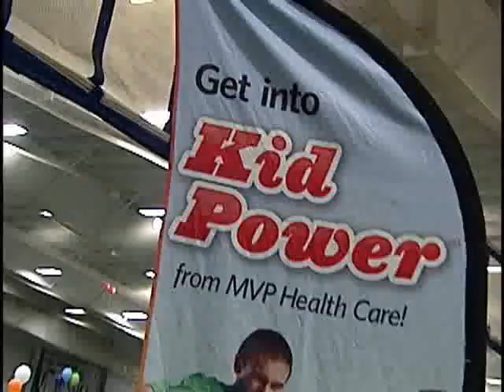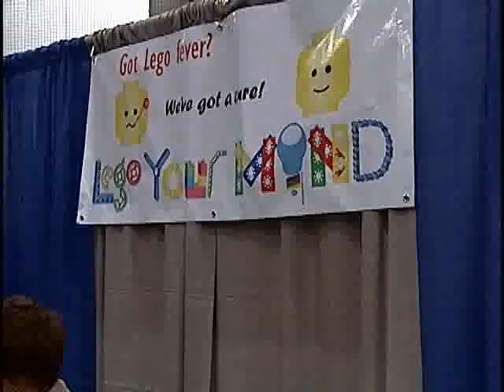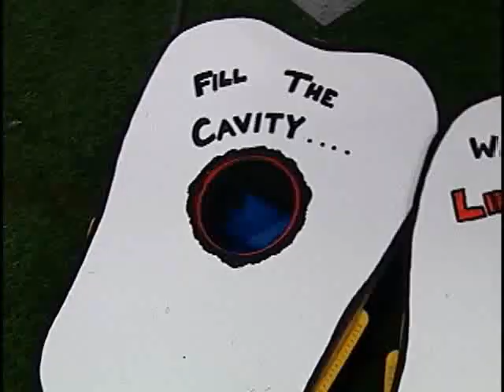2011 Family Fun Fair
Video a short video of Parenting NH's Family Fun Fair held in Bedford, NH in April of 2011.